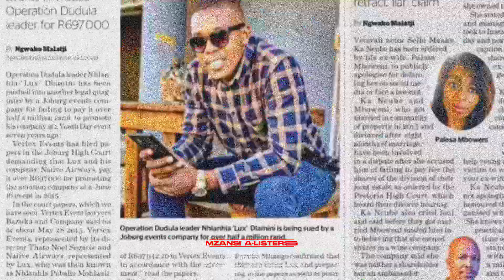Black Twitter Donates To Nhlanhla Lux